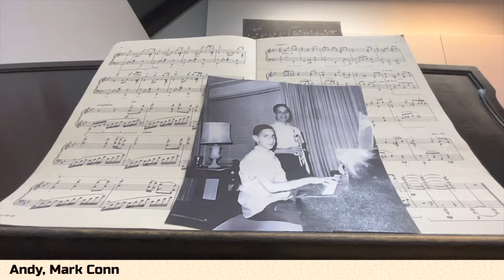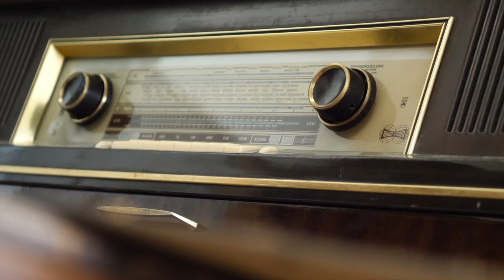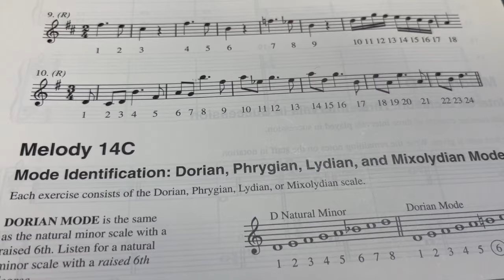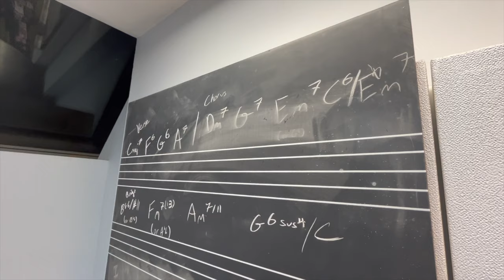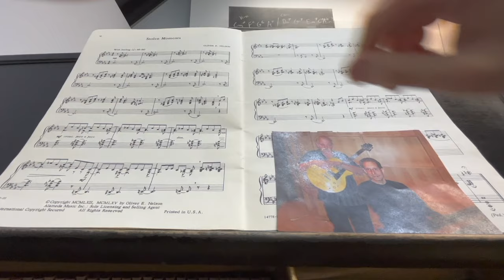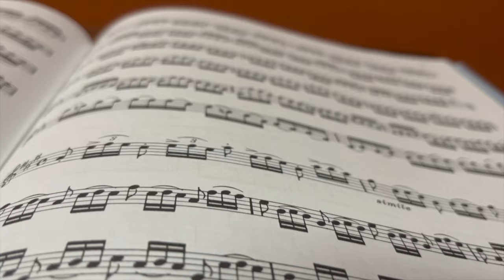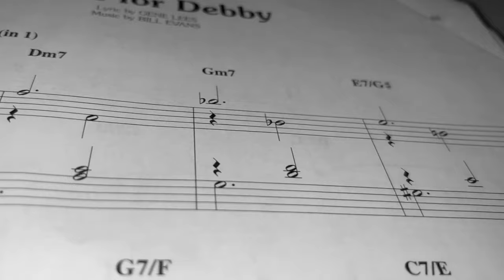"Good Luck With Your Music" Andy LaVerne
A film by J.H. Greenwell